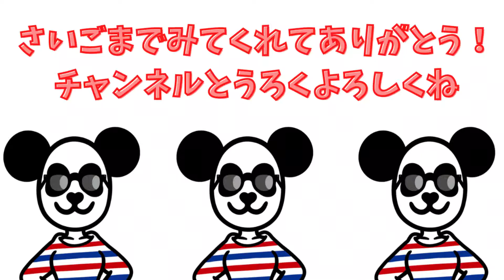メルちゃん お風呂 フルーツいっぱい！いちごのおふろセットでキレイキレイ♪ 【パンダキッズ】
今回はメルちゃんの『フルーツいっぱい！いちごのおふろセット』で遊んだよ♪ドキンちゃんとお風呂に入って体をキレイに洗おう！

※この動画ではメルちゃんに服を着せて入浴しています。

【メルちゃん】 病院ごっこ 注射をチクッ！アンパンマンと予防接種！上手にできるかな？【パンダキッズ】

【寸劇】メルちゃん！虫歯がたくさん出来て救急車で運ばれちゃった！アンパンマン先生助けて！【パンダキッズ】

【寸劇】メルちゃんが救急車で運ばれちゃった！アンパンマンとお医者さんごっこしよう！【パンダキッズ】

▶︎初めまして！
パンダキッズ（pandakids）です♪

アンパンマンやメルちゃんの寸劇や
知育菓子を作ってみたり、
『めばえ』『ベビーブック』『げんき』などの
幼児向け雑誌の付録開封などをメインに
子供も大人も楽しめる動画を作成しています！

近々歌ってみたも公開予定♪

随時新しい動画を公開しているので